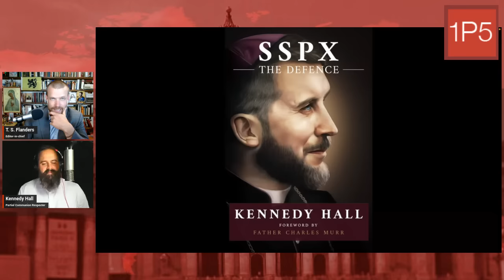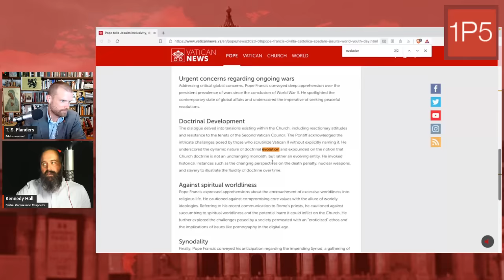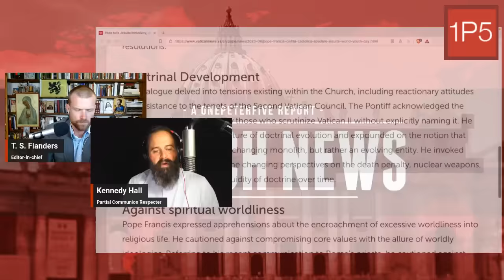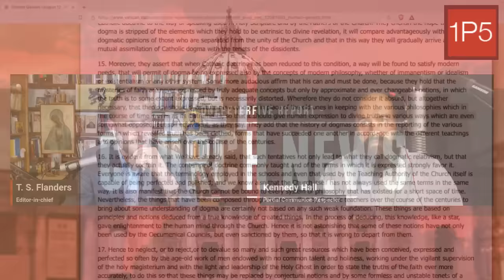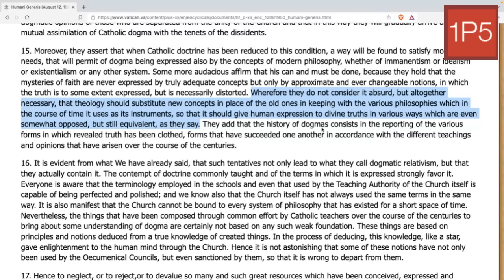Pius X and Marcel Lefebvre: Hammers of Modernism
SSPX: The Defence by Kennedy Hall